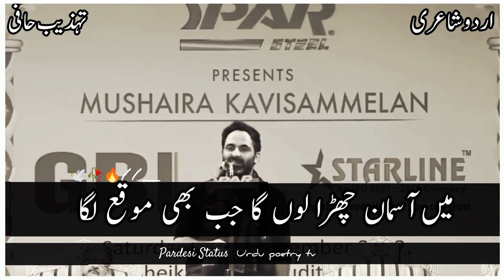Tehzeeb hafi new shyri video status I Poetry Video I Pardesi Status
Nhi tha apna magr phir bhi apna apna Laga . Best tehzeeb hafi shyri status video new . Poetry Videos
1. "Best poetry status video"
2. "Sad poetry status video
3. "Romantic poetry status video"
4. "Heart touching poetry status video"
5. "Urdu poetry status video"
6. "Love poetry status video"
7. "Motivational poetry status video"
8. "Emotional poetry status video"
9. "Broken heart poetry status video"
10. "Attitude poetry status video"

new 2020 fb shayari
new 2020 tik tok status
Heart touching poetry whatsapp status video,
New shayari whatsapp status video,
Dr rahat indori best shayari status, rahat indori best shayari whatsapp status,
Dr rahat indori best shayari status 2021
heart 💞 touching poetry whatsapp status by zubair ali tabish,
heart touching urdu poetry whatsapp status sad shayari urdu shayari,
heart touching urdu poetry whatsapp status,

1. motivational Video
2. inspirational Video
3. positive Video
4. affirming Video
5. empowering Video
6. growth mindset Video
7. self-improvement Video
8. personal development
9. mental health
10. happiness
11. gratefulness
12. mindfulness
13. resilience
14. confidence
15. success
16. self-esteem
17. optimism
18. encouragement
19. positivity quotes
20. uplifting content.